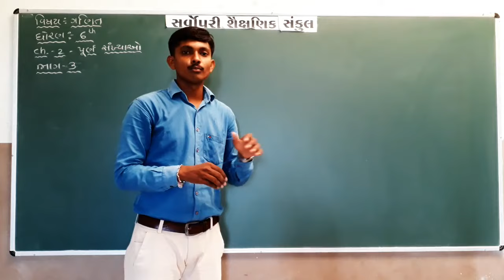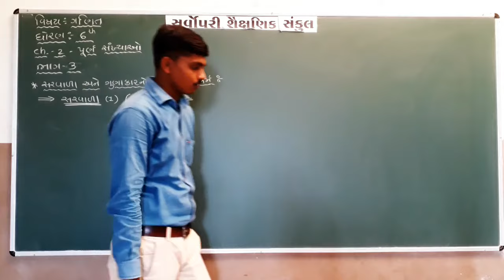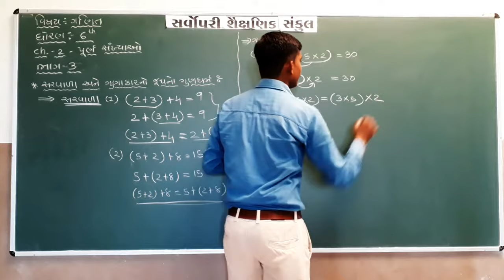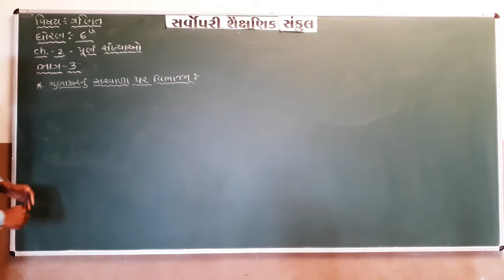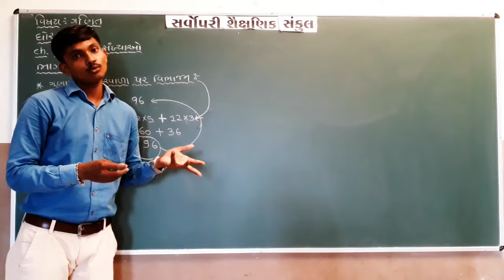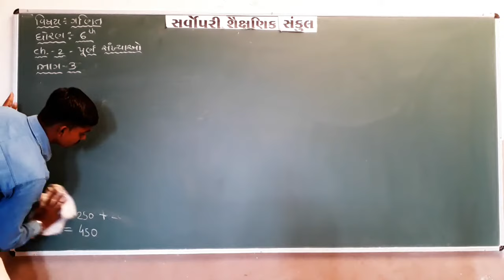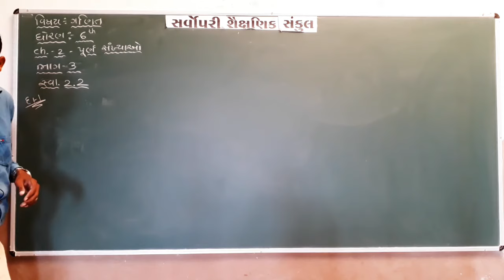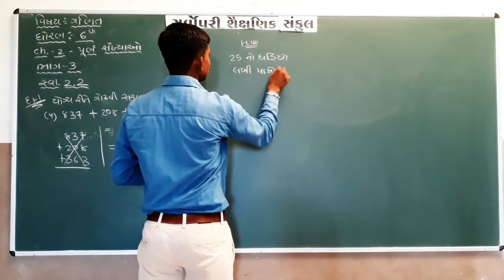Std 6 | Maths | Chapter 2 | Part 3